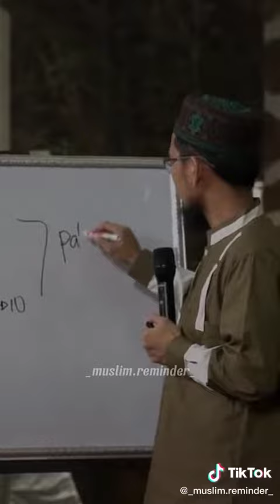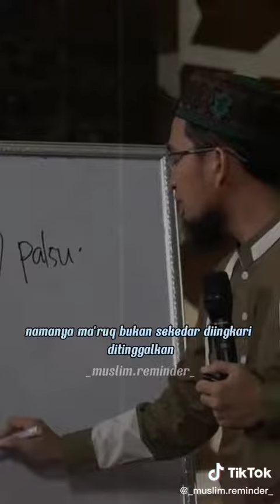Betulkah ada 3 Bagian di Bulan Ramadhan: Ustadz Adi Hidayat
More Information Buka YouTubenya Masjid At Thohir IMFO LA
dan Al Ikhlas LA